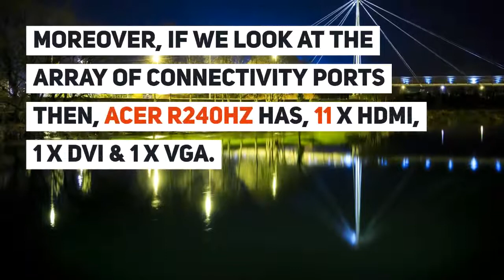Best Computer Monitor For Music Production - Best Buying Guide 2020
Complete Buying Guide On Best Computer Monitor For Music Production -

Incoming Search Tags-
Best monitors for DWA
Best monitors for music production
purchase monitor online
monitors buying guides
best studio monitors